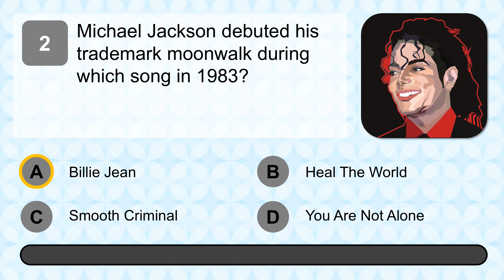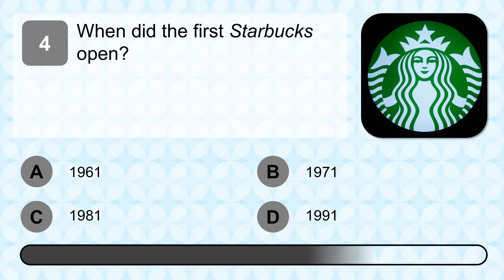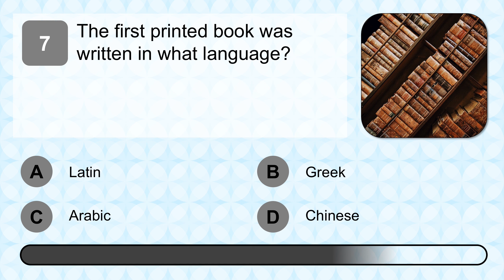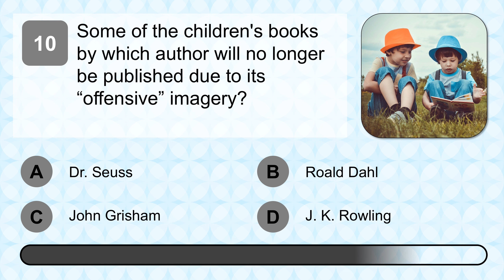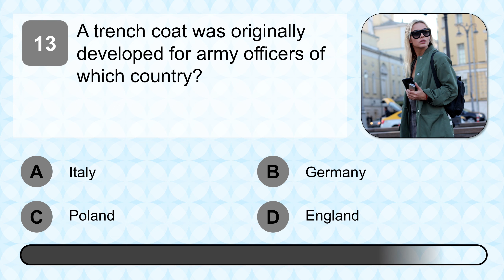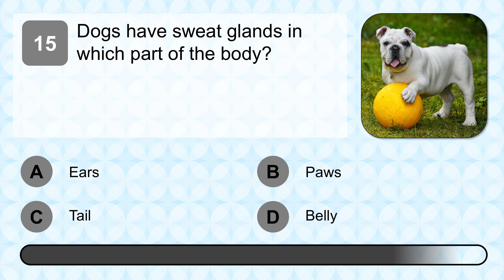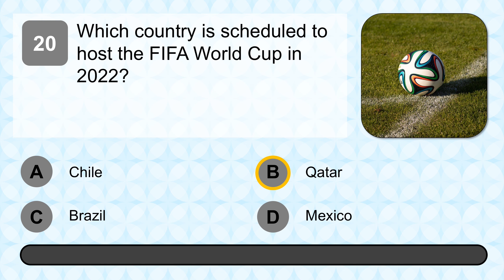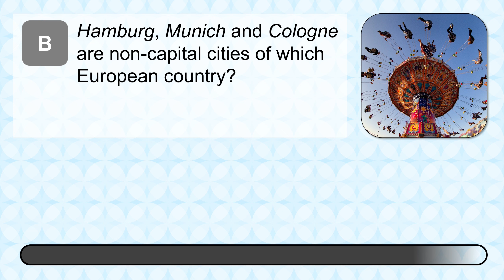GENERAL KNOWLEDGE QUIZ #7 | 20+1 pub quiz trivia questions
Take this quiz to test your general knowledge about several subjects. It's a completely mixed set of questions! You have 15 seconds each to answer 20 questions, plus a bonus question at the end. It won't be easy to get 100%! Do you think you can do it? Are you ready? All set? Let's go!

If you need more time, you can simply pause the quiz :-)

Also don't forget to click on the bell, you will be notified of new challenges as soon as they're published.